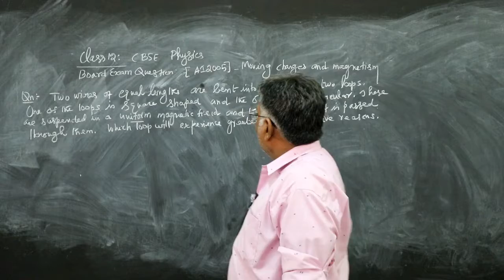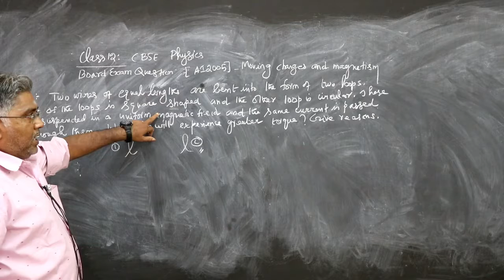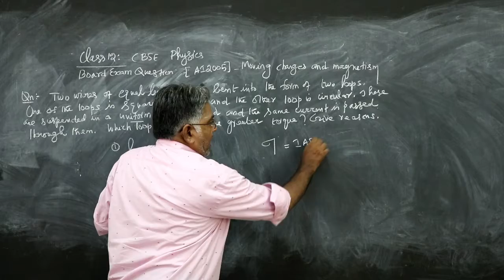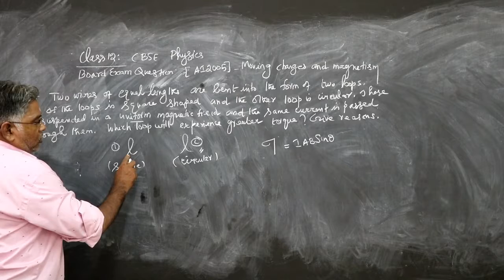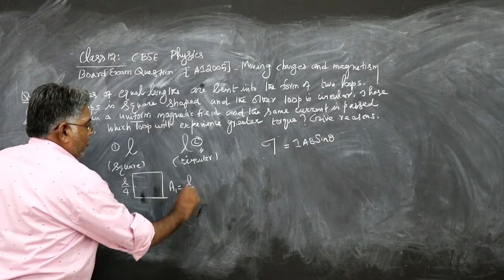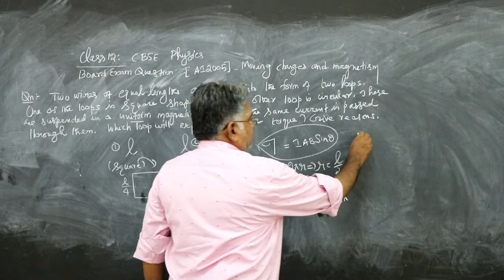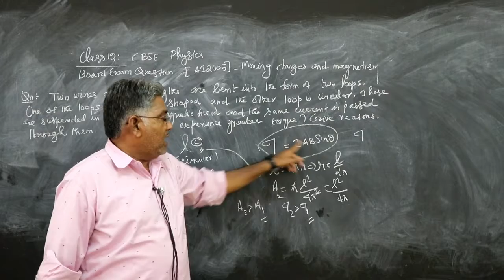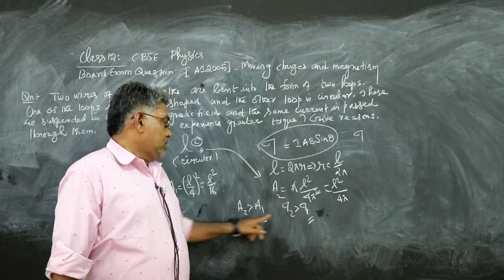CBSE Physics l class 12 l AI 2005 l Moving charges and magnetism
Comparing the magnetic moment of a circular coil and a square coil when they have same perimeter is explained. Lucid style and the students may benefit from this. The question was asked in All India 2005 board exam.